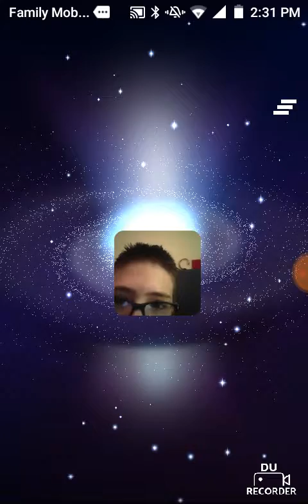Clash Royal( Colins a noob)